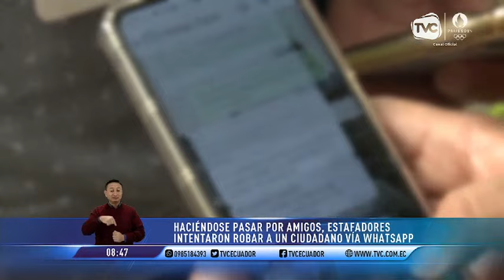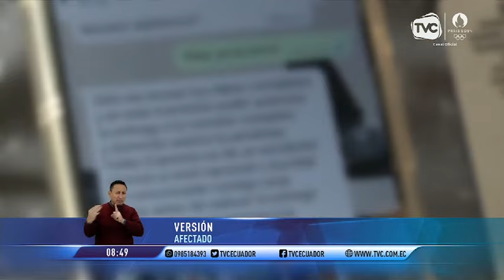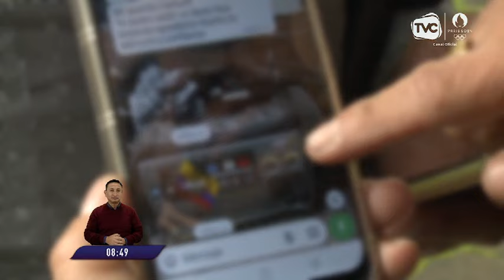Haciéndose pasar por amigos, estafadores intentan robar a los ciudadanos vía WhatsApp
Un sujeto denunció que delincuentes le exigían el pago de 5000 dólares a cambio de entregarle unas maletas.